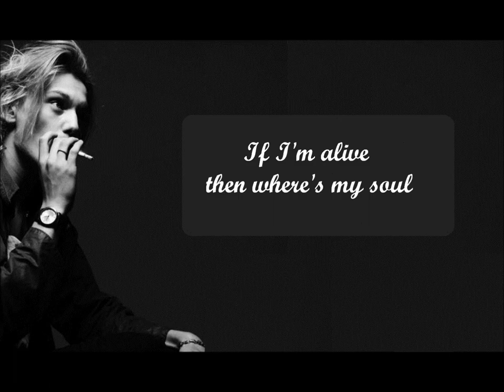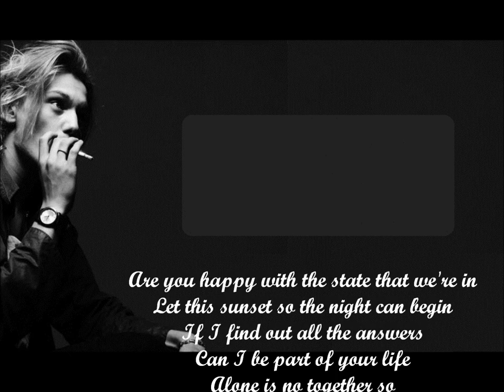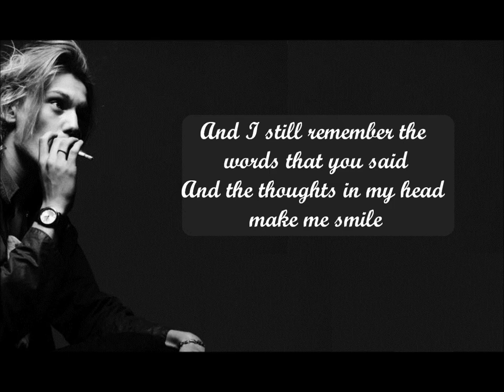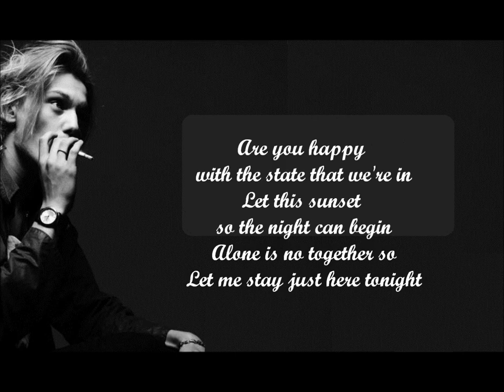The Darling Buds (Jamie C. Bower) - Alone is no together. Lyrics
Dalszöveg :
She wakes in her bed
Turns left but alone
Blame god for my faults
If I'm alive then where's my soul
Come place your hand in mine
I still remember the words that you said
And the thoughts in my head make me smile

Are you happy with the state that we're in
Let this sunset so the night can begin
If I find out all the answers
Can I be part of your life
Alone is no together so
Let me stay just here tonight

I'm cold in those clothes
My hands shake and I'm feeling low
Come show me your bones
For everyone there is a home
So I'll sleep well tonight
And I still remember the words that you said